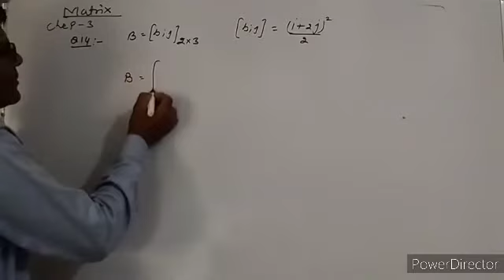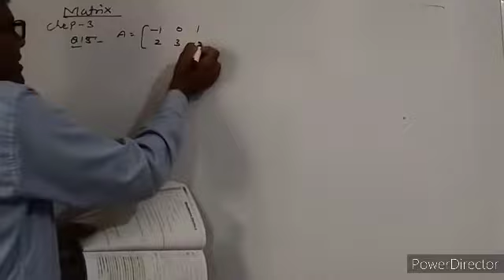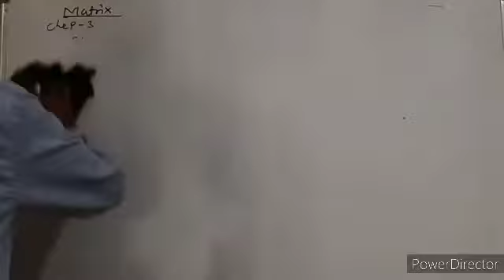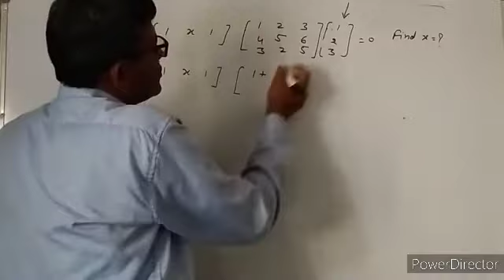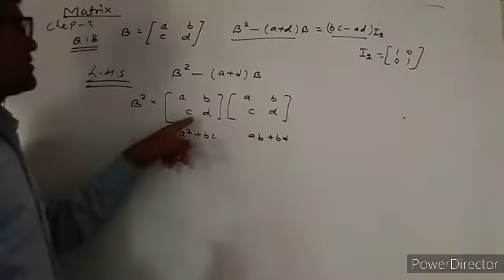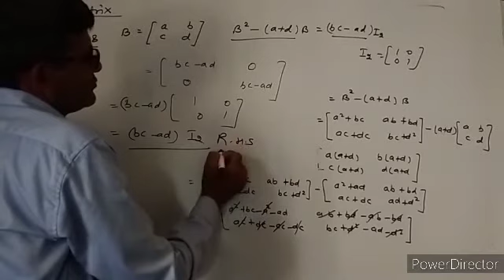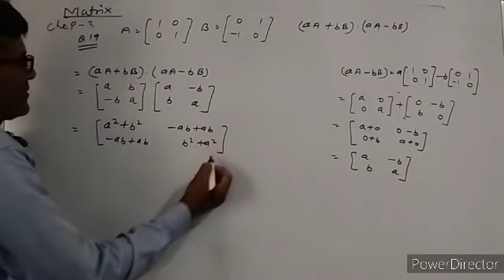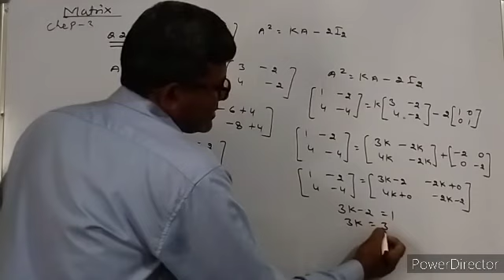Class 12 chapter 3 matrix